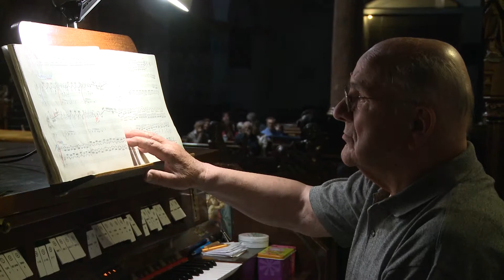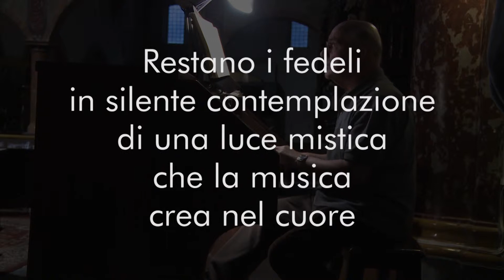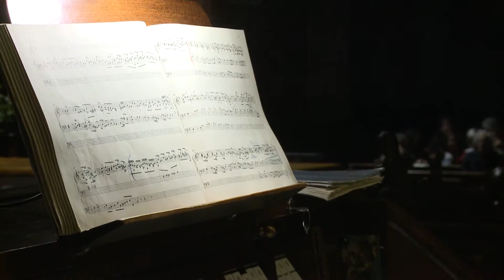Enrico Mosconi suona alla Collegiata di Sant'Orso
Enrico Mosconi suona alla Chiesa Collegiata di Sant'Orso, in Aosta, l'8 giugno 2019